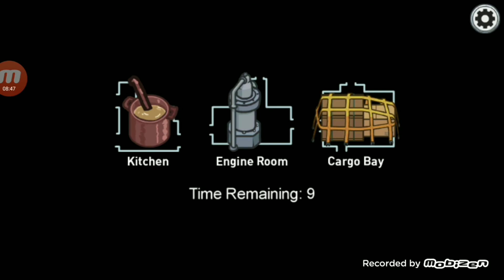checking out the new airship map in among us!!